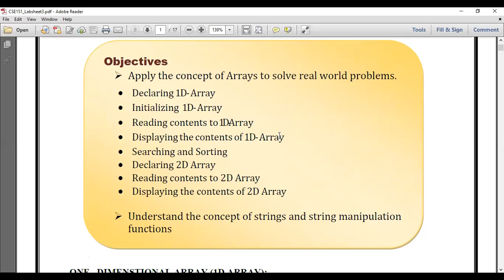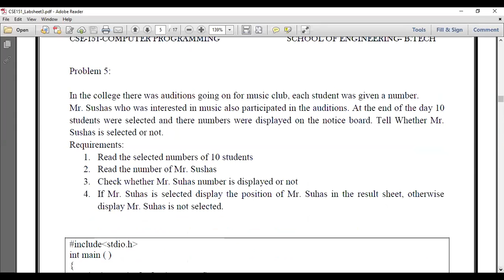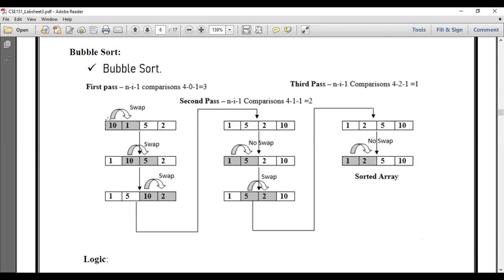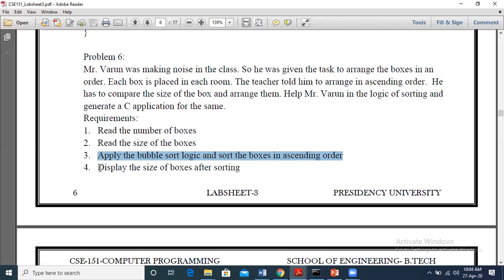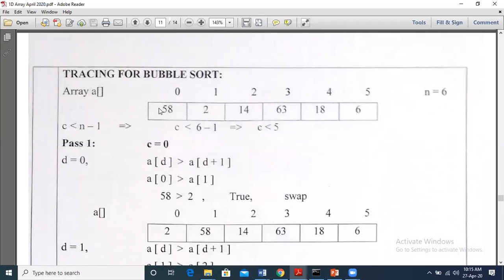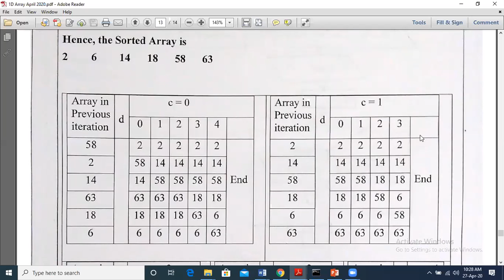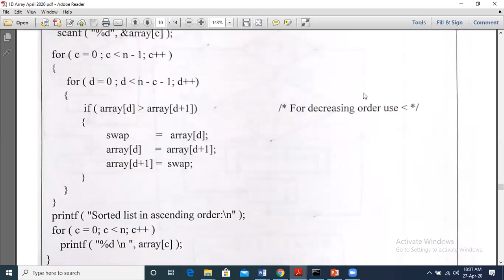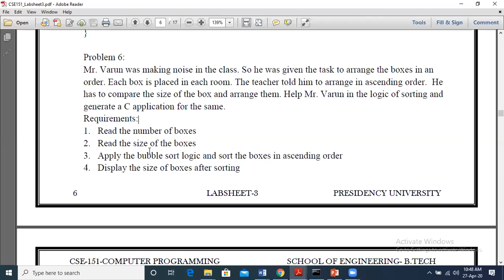Arrays Part 4 CP Online Class 27 04 2020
Arrays in C Programming
Prof. Sneha S Bagalkot,
Assistant Professor,
Department Of CSE,
Presidency University, Bangalore